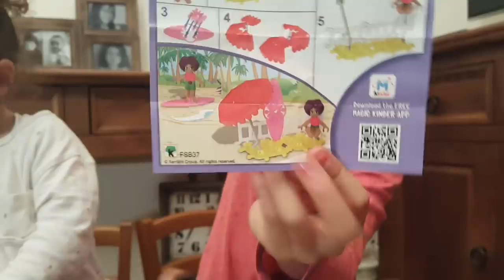Grande Chasse aux Oeufs Kinder Surprise Violetta - Easter Eggs hunt - Vive Pâques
★Loubi : Nous avons fait la chasse aux oeufs chez mon papi. Les oeufs étaient cachés sous les fleurs, dans la cabane, dans le jardin et même sous le chaudron ... surement magique... Vive Pâques...★